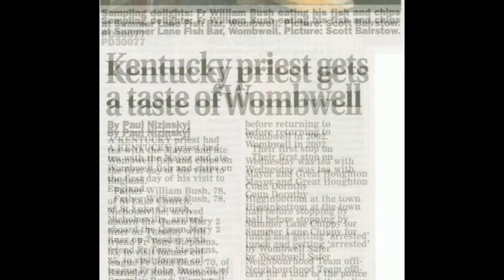Father Bush Discovers Real English Fish and Chips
On his first day in England, Father Bush walked along Wombwell's High Street and enjoyed a typical English lunch of Fish and Chips at the local chippy.  1080p High Definition Video.  Free to download.  No attribution necessary.